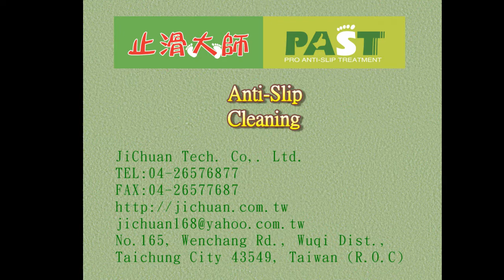110 Building, Black, Tile, Bathroom, Marble, Anti Slip Treatment